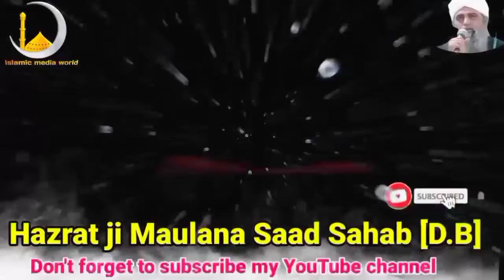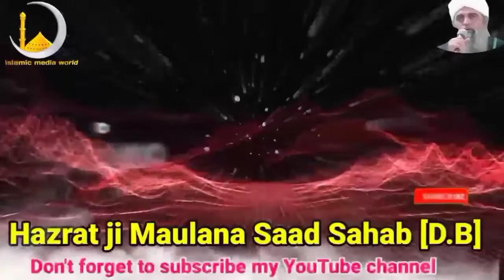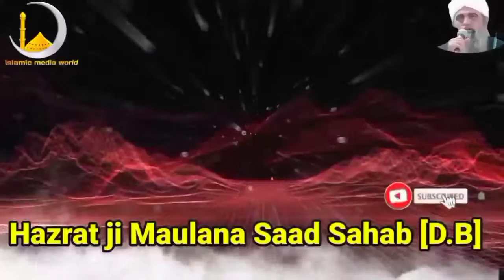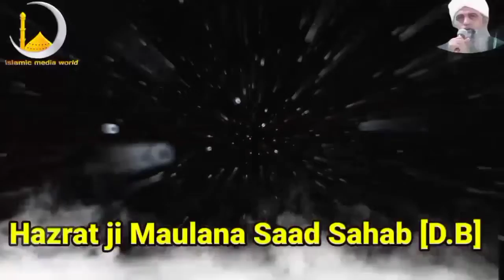Badi Musibat Jo padi Hai Musalmano Par | सबसे बड़ी मुसीबत मुसलमानों परHazrat ji Maulana Saad Sahab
Hazrat ji Maulana Saad |SabseBadiMusibatJopadiHaiMusalmanoPar | सबसे बड़ी मुसीबत मुसलमानों पर